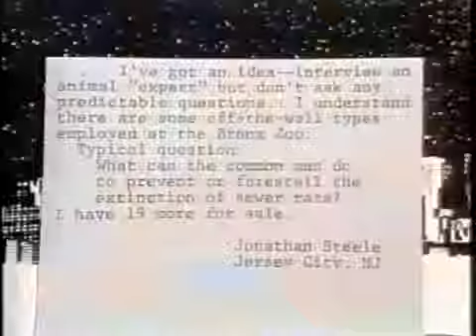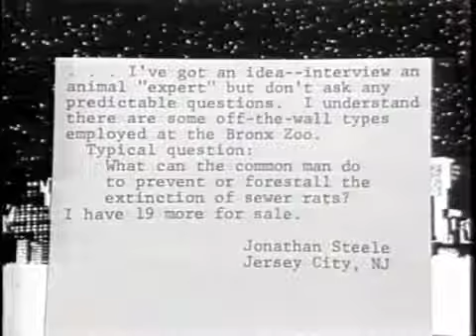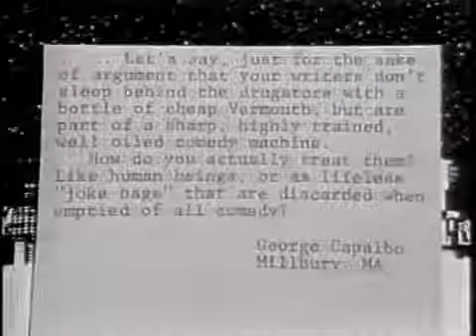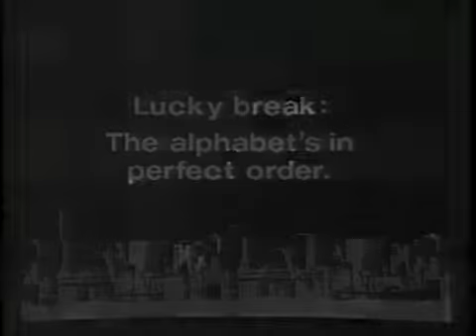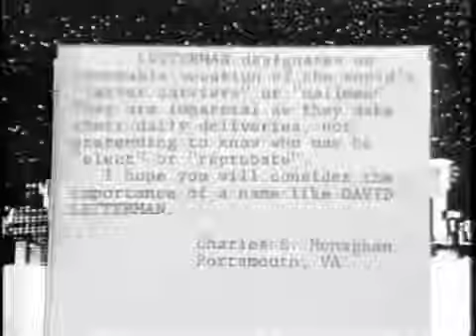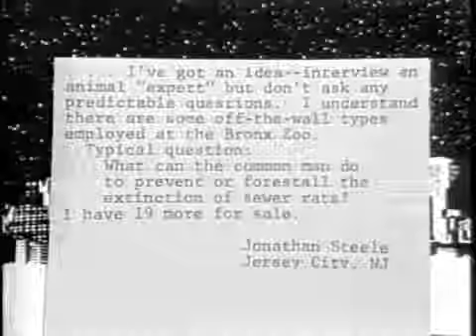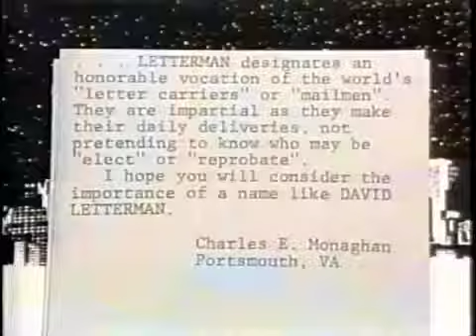First Viewer Mail on Late Night, February 11, 1982 -newest seri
new This is the first time Viewer Mail was presented on Late Night, here preceded by Paul introducing the band for the first time as well. Dave identified the group as